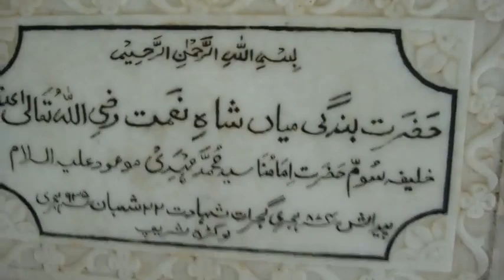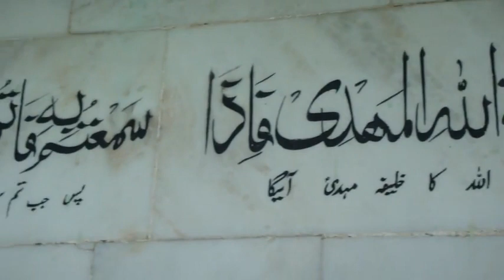Ziyarat ~ Hazrath Bandagi Miyan Shah E Naimant RZ. ~ Lohgad Sharif - Pune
About Our Channel:

Kalaam E Mahdavia

A Unique Non-Profitable YouTube Channel Specially For Mahdavia Kalaam Like Hamd, Naat E Rasool (S.A.S), Naat E Imamuna Hazrat Sayyad Muhammad Jounpuri Mahdi Maud Alaihissalam, Manqabat etc.

In this channel we will upload All the Collection Of  Mahdavia Kalaam Which is Recited By Our Mahdavi Brothers all Over the world.

Jazakallah.